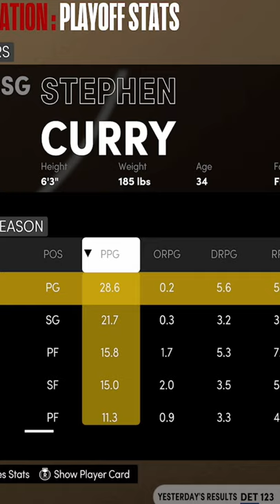JONATHAN KUMINGA WARRIORS REBUILD! (NBA 2K21)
Jonathan Kuminga Golden State Warriors Rebuild in YouTube Version!